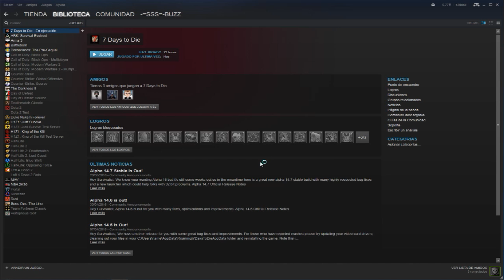7 days to die 14.7 Insane | MOTO BUG #8 | Gameplay español